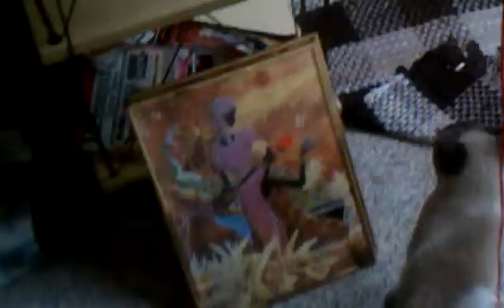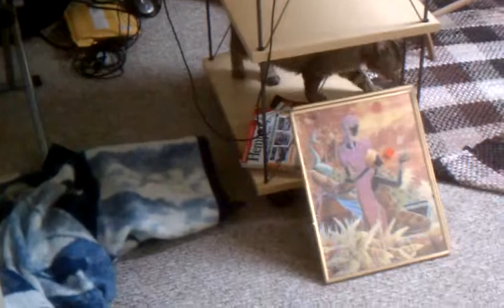brown tiger and siamese cats vs mouse toy